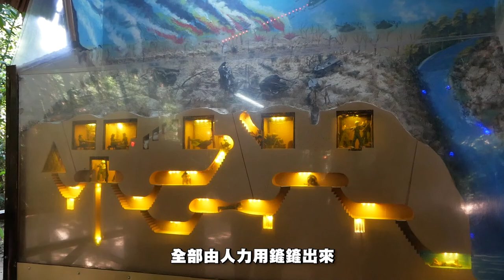越南攻略(二) 古芝地道篇！到底個隧道有幾窄？你真係要望望啦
▶IN屎gram：loloji1314
剪接：LoLoJi
Motion Graphic：LoLoJi
拍攝：LoLoJi